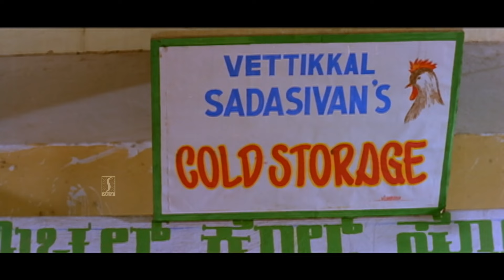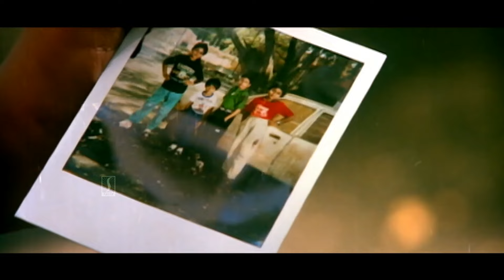ഏതാ ഈ പുതിയ പാര ? | Malayalam Movie Scenes | Mohanlal | Jagadish | Butterflies